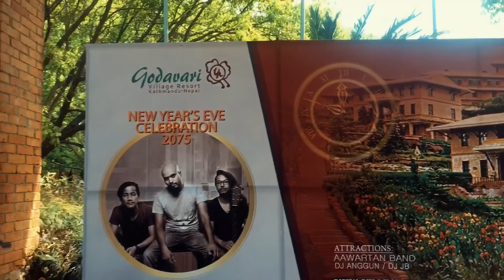Godavari Village Resort \ Summer Splash \ Its Hot😅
I  went with my whole family at Godavari Village Resort in Lalitpur, Bungmati.Area is so huge,you could get lost so if u taking you children just be ware,coz might get lost.